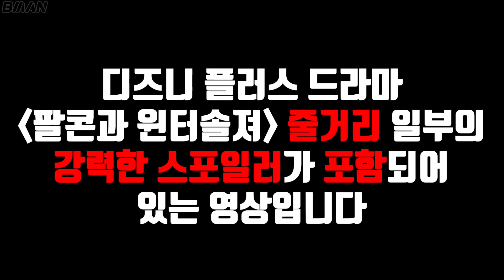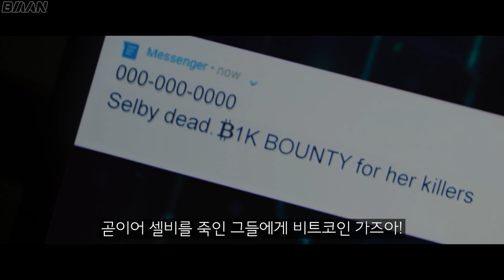팔콘앤윈터솔져 3화 (1-3화) 줄거리 요약 + 분석 총정리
오늘은 2021 마블 신작 드라마 '팔콘앤윈터솔져'의 1 - 3 에피소드의 줄거리를 요약해 보려 합니다. 요약인만큼 주요 플롯을 포함하고 있으나, 이야기의 재미를 더해주는 디테일은 배제하였습니다. 작품을 직접 시청하시면 더욱 풍부한 내용을 얻어가실 수 있습니다.

감사합니다.

*'팔콘앤윈터솔져'는 디즈니 플러스에서 시청하실 수 있습니다.

*타임태그
00:00​ - 스포일러 경고, 인트로
00:10​ - 팔콘과 윈터솔져 1화 줄거리
04:05​ - 팔콘과 윈터솔져 2화 줄거리
10:31 - 팔콘과 윈터솔져 3화 줄거리
15:30 - 팔콘과 윈터솔져 3화 분석 총정리
19:14 - 클로징